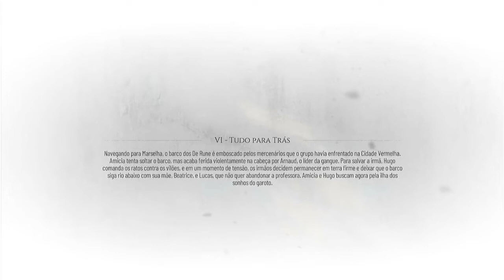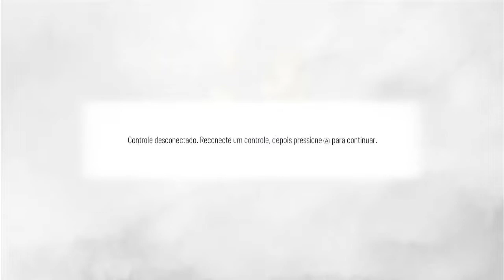A PAGUE TALE REQUIE - ATO 6 TUDO PARA TRÁS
Em A Plague Tale: Requiem, a produtora Asobo deu um foco maior nos elementos fantásticos, com os principais conflitos girando em torno da mácula amaldiçoada de Hugo e o culto alquímico ligado á família De Rune, mas sem perder o foco no desenvolvimento dos seus personagens. Já o gameplay tenta desesperadamente não ser mais uma vez o tendão de aquiles, muitas vezes sem muito sucesso.